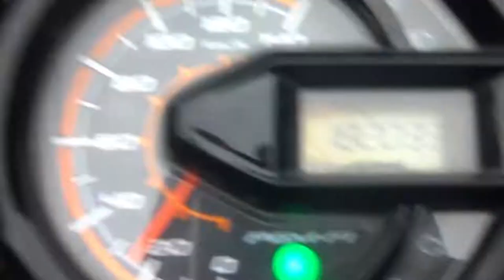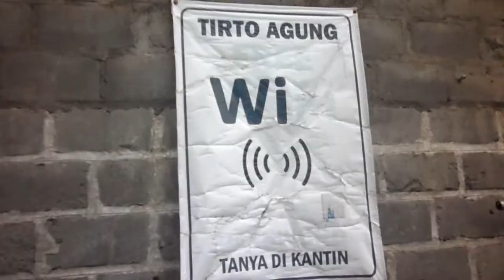KOLAM RENANG TAMBAKAN GANDUSARI BLITAR MURAH DENGAN FASILITAS MANTAB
buat yang bingung mau ke kolam renang mana, datang saja ke kolam renang TIRTO AGUNG Tambakan gandusari Blitar

tidak usah diragukan, fasilitas lebih dari cukup dengan harga tiket hanya @5.000 rupiah per orang.

Fasilitas
1.Wifi
2.Kolam anak 1-5 tahun
3.Kolam bermain (mini water park)
4.Kolam sedang
5.Kolam dewasa
6.Bilyard
7.Semi indoor
8.Kebersihan terjaga

mantab kan fasilitasnya, dari pada ke warkop cari wifi bisa habis belasan ribu, disini cuma 5ribu coy banyak fasilitas dengan tempat yang nyaman dan bersih, bisa olahraga, nongkrong sekaligus wifian coy.

gimana?
tertarik untuk datang kesana?
langsung saja search di google kolam renang tirta agung tambakan gandusari blitar